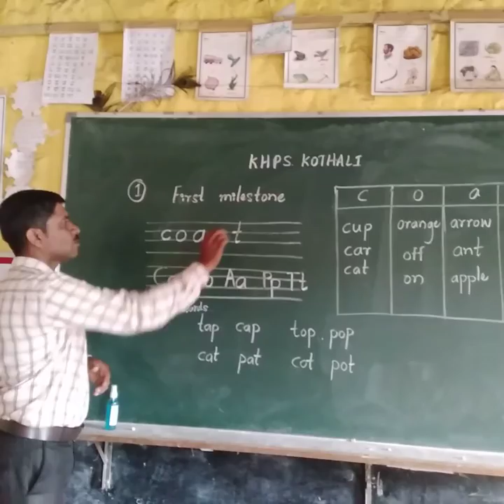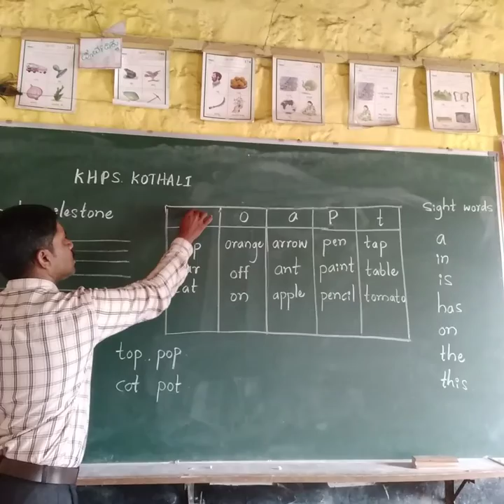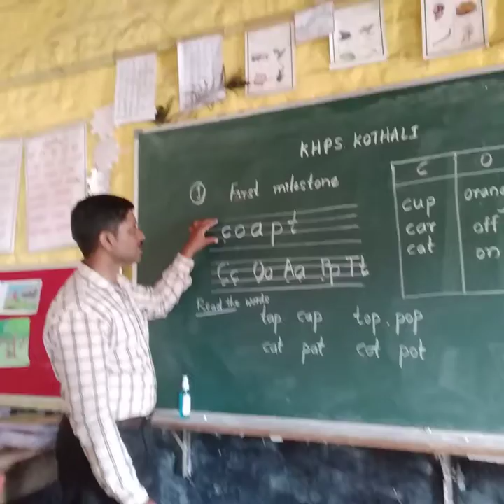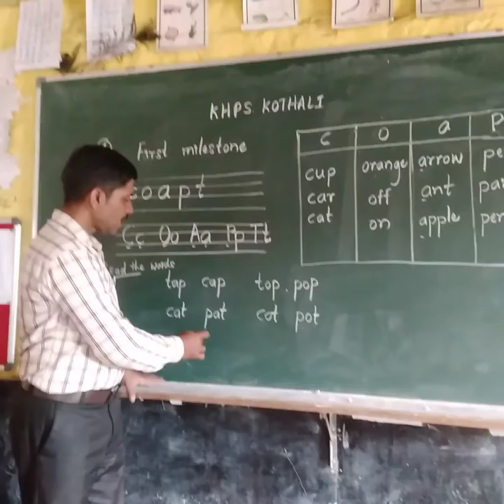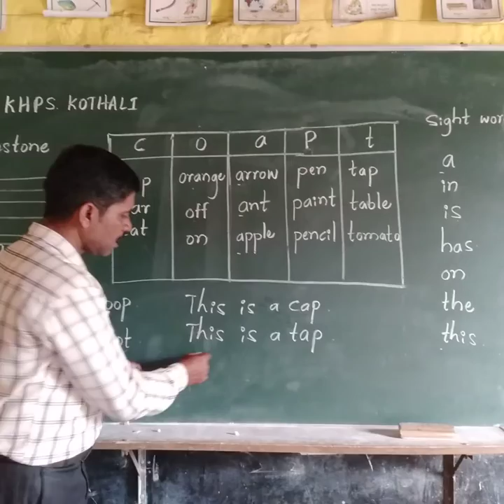first standard 1st mile stone english